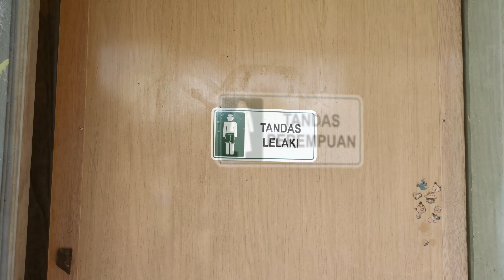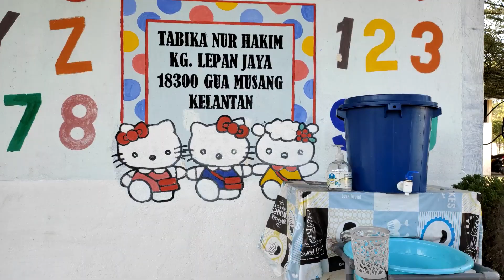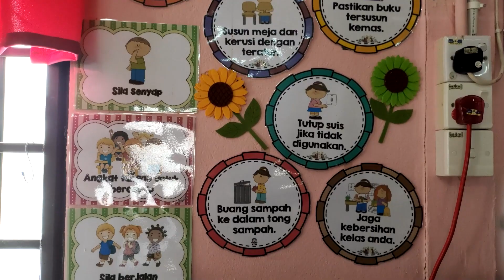PANDUAN OPERASI TABIKA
Video untuk panduan ibubapa apabila menghantar anak ke Tabika bermula 1 Mac 2021 ini. Harap semua patuhi S.O.P yang ditetapkan. Terima kasih kerana memilih KEMAS sebagai tempat anak anak belajar.